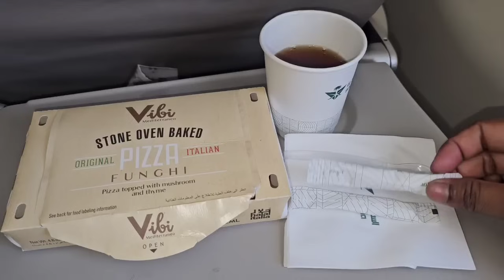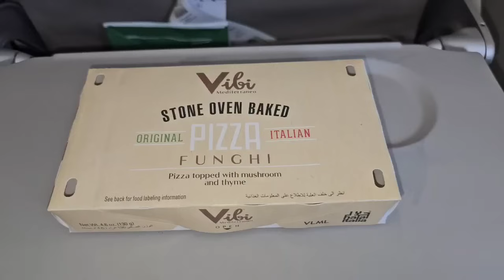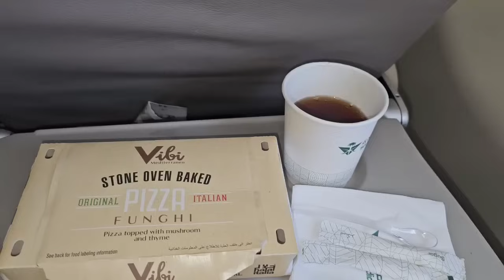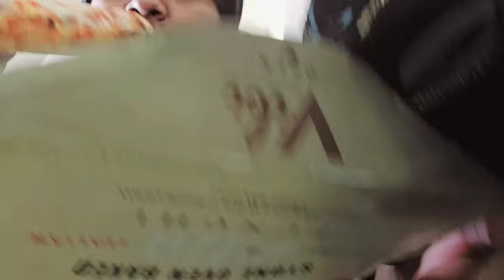আমার প্রাণের সৌদি আরব ছেড়ে বাংলাদেশে চলে যাচ্ছি আমার কলিজার টুকরা গুলোকে রেখে 🤲🇸🇦♥️💐